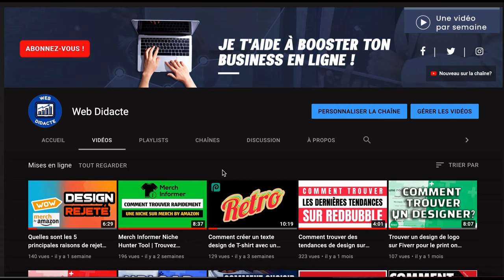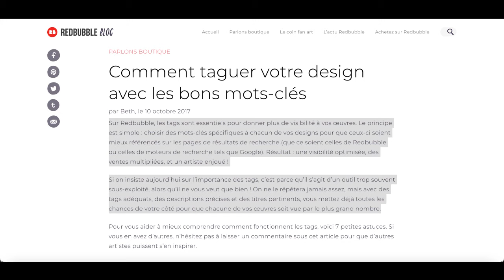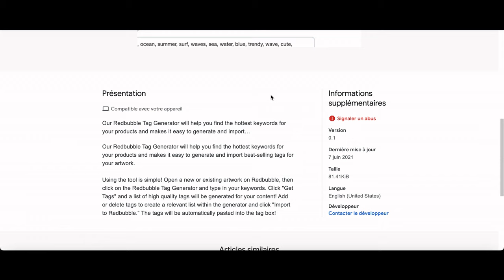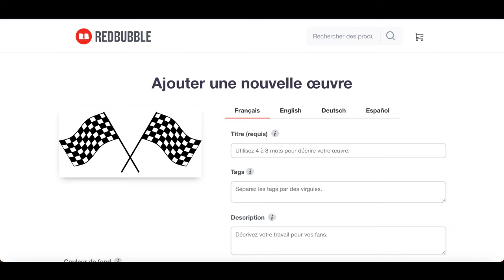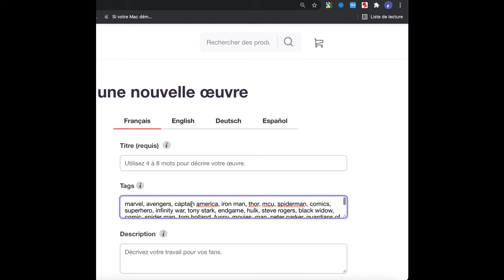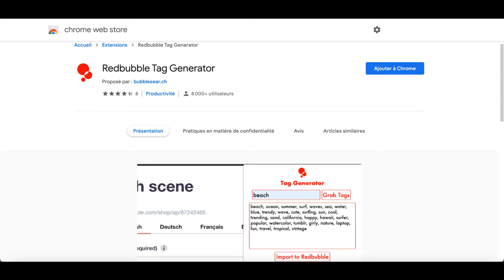Comment taguer votre design avec les bons mots-clés avec Redbubble Tag Generator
Dans cette vidéo, je vais vous montrer Comment taguer votre design avec les bons mots-clés avec Redbubble Tag Generator sur Redbubble à l'aide de cet outil 100% GRATUIT !

✄- - - - - - -   LES VIDÉOS À VOIR ABSOLUMENT ! - en lien avec ce sujet - - -

La destination idéale pour tous ceux qui cherchent à apprendre sur le POD

🚀 Découvrez Comment Maximiser Vos Profits Avec Notre Formation Exclusive sur l'utilisation du fichier POD ProfitMaster

▬▬▬▬▬▬ MES OUTILS PRÉFÉRÉS POUR LE POD ET LES REVENUS PASSIFS: ▬▬▬▬▬▬▬